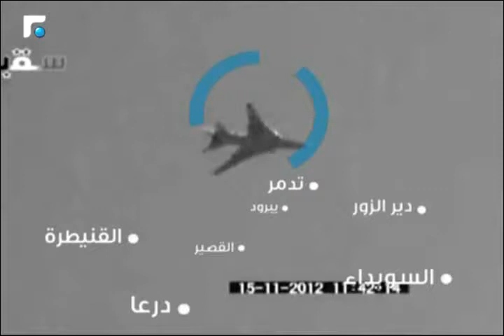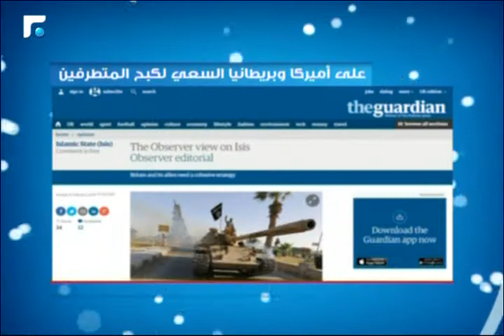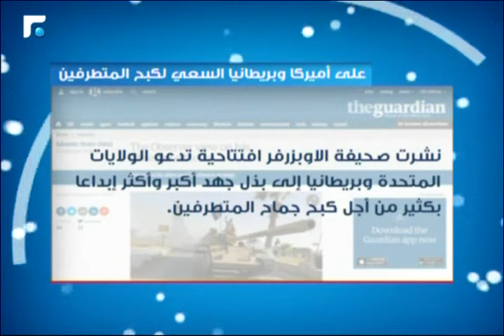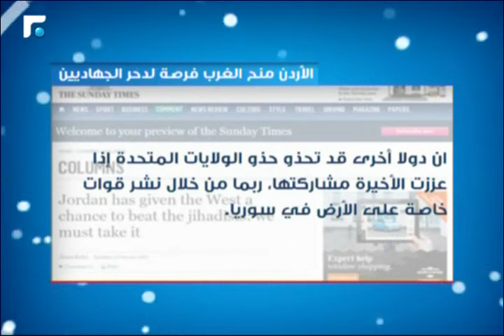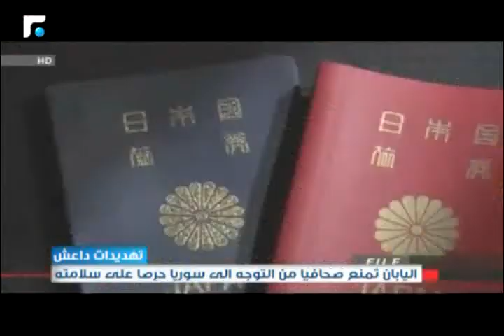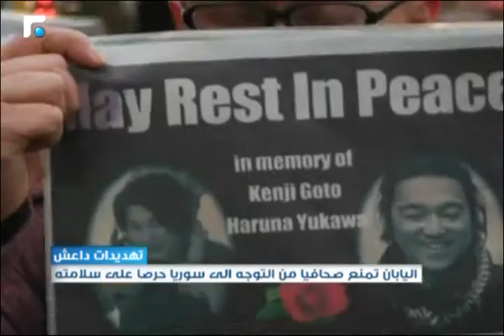سوريا اليوم 08/02/2015